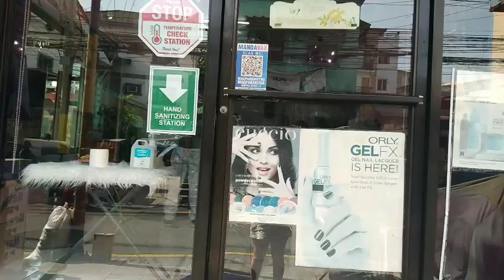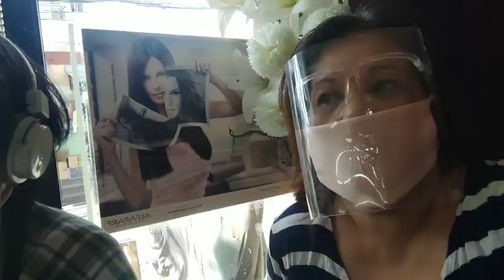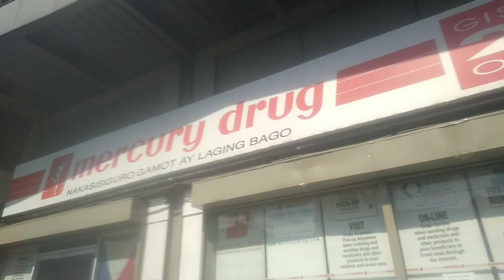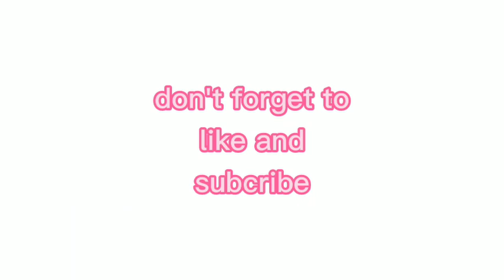Vesiting my hairdresser with my daughter